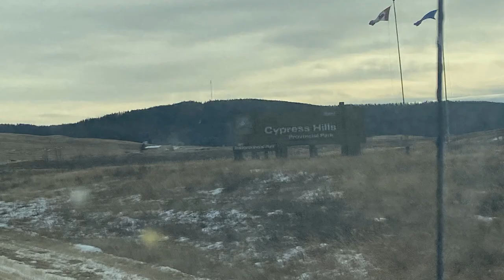Our Weekend Adventure Vlog - Day 24 of 365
Watch our Weekend Adventure Vlog as we continue to lose weight in Our Healthy Vlog Lifestyle Season 7.  It is Day 24 of 365 and we went downhill skiing.  It was our first time in 12 years and our kids first time ever.

**Note there won't be a vlog again this week until Saturday.

We are grateful for your support and hope you have a great week.  Please say hi in the comments below.